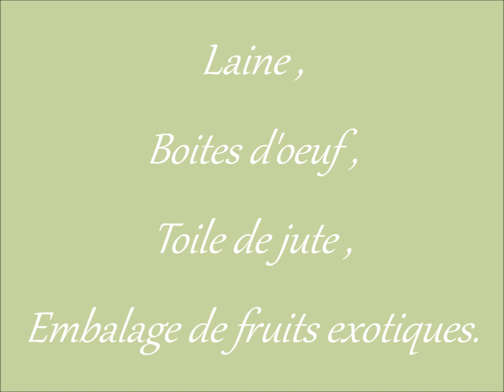Fabrication de sapins de noel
atelier loisir créatif Réquista (Aveyron)